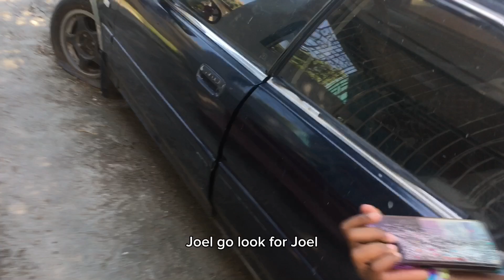Shocking Twist: Giveaway Gone Wrong